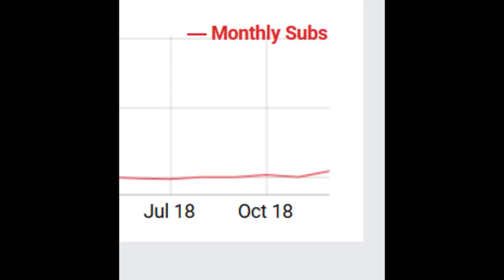DIE LISTE! Streampläne für 2019!